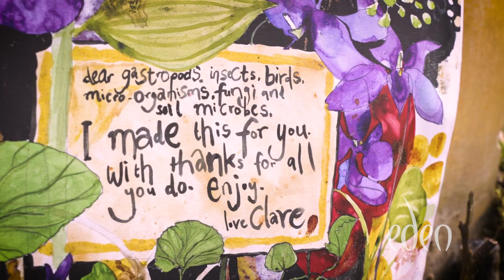Eden Unearthed 2022 - Clare James 'I Made This For You'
Clare James lives and works in the Yarra Valley, Victoria. Her artworks reference the observations made in her own garden and in wild places, attempting to capture the intricacies, complex cycles and beauty of the natural world around her. Exhibited widely in Australia and the USA.

'I Made This For You' offers a gift to hidden lifeforms inhabiting Eden Gardens — the microorganisms, insects, fungi, gastropods and earth microbes. Art made with materials from extractive industries can be consumptive and contribute to harm. Instead, this piece offers reciprocity to the life forces and cycles that enable it. By using handmade pigments created from garden plants alongside watercolour paint, it is deliberately ephemeral, inviting organisms to consume, inhabit, and deconstruct it, bearing witness to nature nourishing art and in turn being nourished by it.